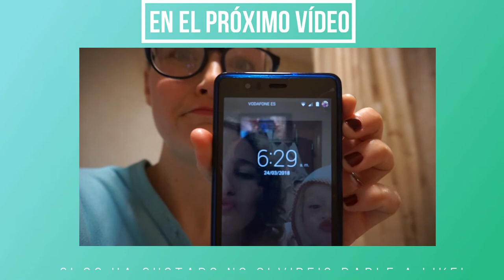BUSCANDO EL EMBARAZO | DÍA DE INSEMINACIÓN! | SINTOMAS | VENDRÁN DOS? | VLOG 7 | FAMILIA LITTLEKING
Que tal estáis mis reyes? Por aquí os dejo el séptimo vlog del proceso de inseminación artificial. Ya hoy por fin nos hacemos la inseminación y os cuento en posteriores días como me voy sintiendo. No os lo perdáis! Por cierto, gracias por todos los comentarios de apoyo que vamos recibiendo. Un besazo familia!

CÁMARA:
Sony Alpha 5100L
Sony HDR-CX280E